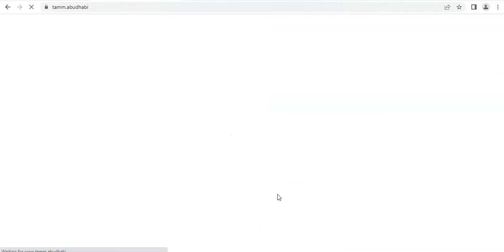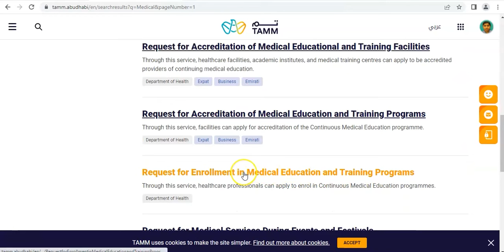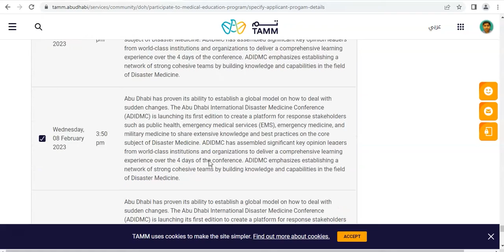How to Download ADIDMC DOH CME Certificate from Tamm Portal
Thank you for attending ADIDMC 2023 held from 6 – 9 February, 2023 on Conrad Abu Dhabi Etihad Towers.